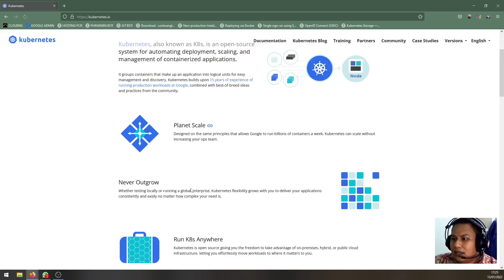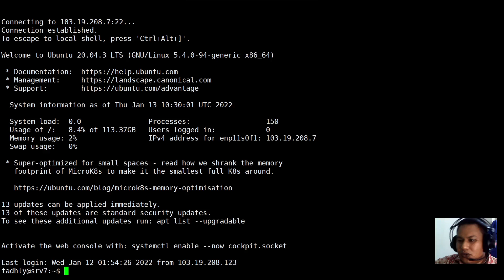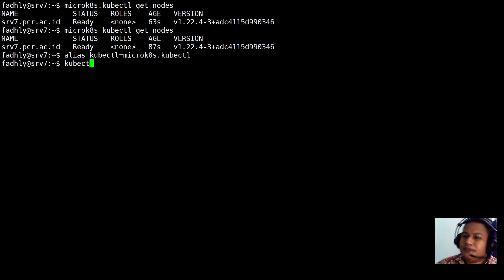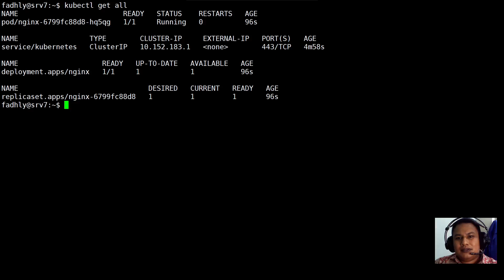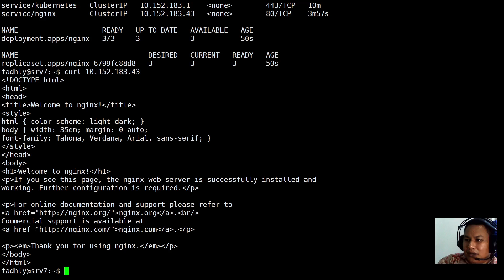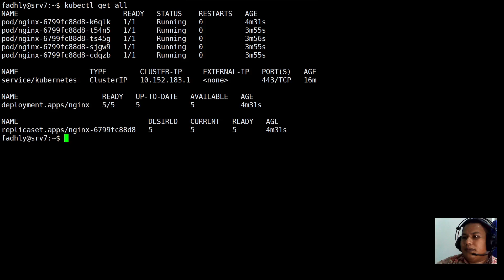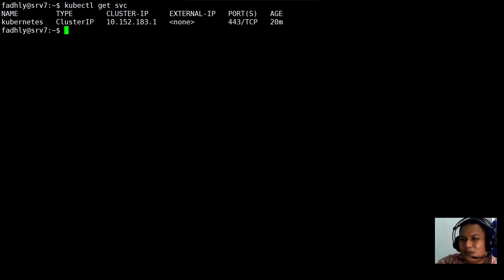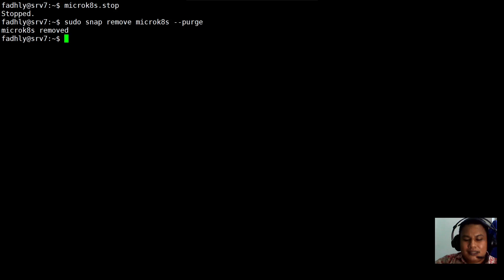Instalasi dan Penggunaan Kubernetes dengan Microk8s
Instalasi dan Penggunaan Kubernetes Menggunakan Microk8s pada Server Berbasisi Ubuntu 20.04 LTS